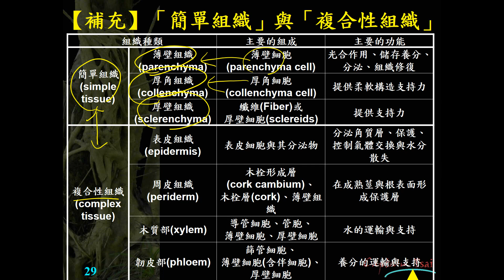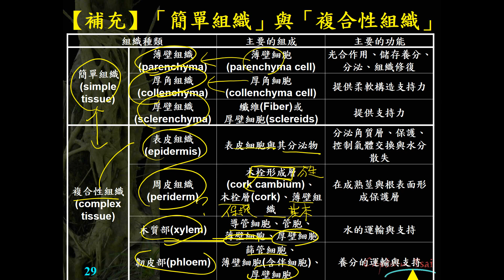11201選修生物(二)2-1-10(補充)簡單組織與複合性組織(一恭)(有字幕)